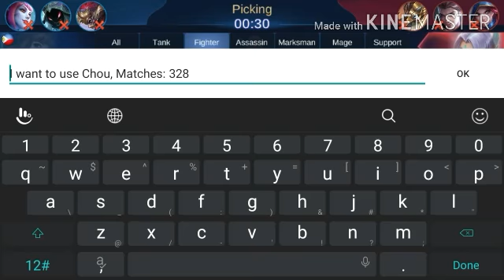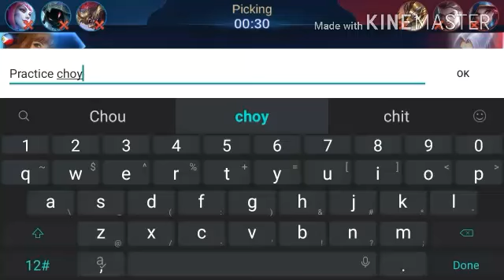This is how to play Chou GamePlay #1 | Mobile Legend